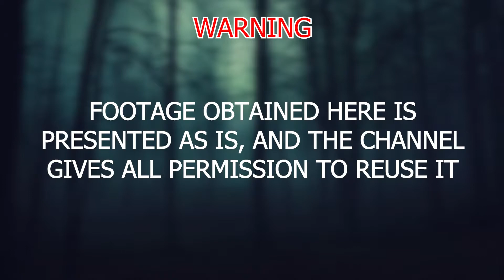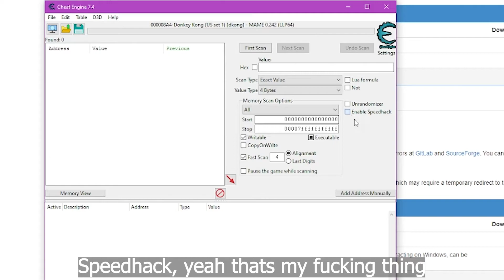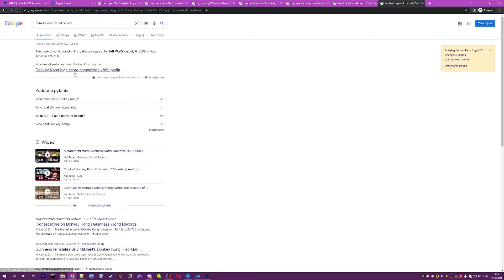DK Legend Finally Caught Cheating After 40 Years (Undeniable proof)